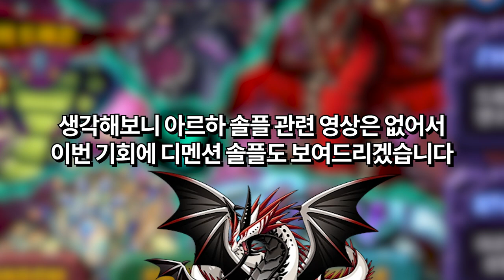디멘션 혼자 때리기 [드빌1]